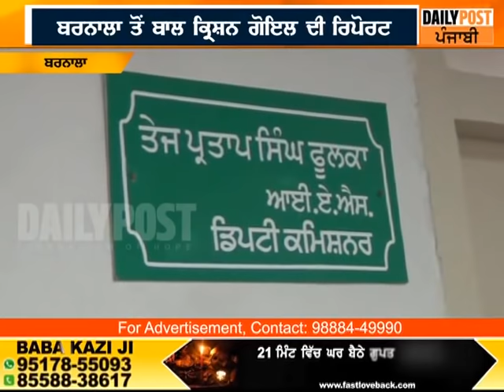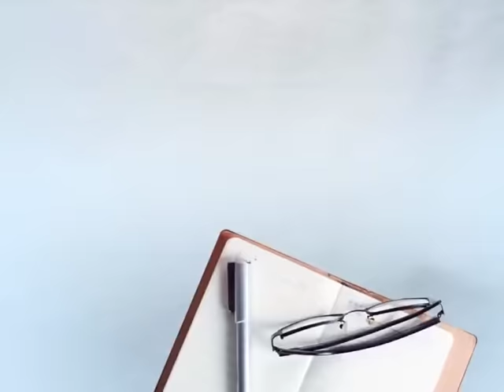ਕਿਸਾਨਾਂ ਦੀ ਫਸਲ ਨੂੰ ਵੱਧ ਤੋਲ ਕੇ ਲਾਇਆ ਜਾ ਰਿਹਾ ਲੱਖਾਂ ਦਾ ਚੂਨਾ || DAILY POST PUNJABI